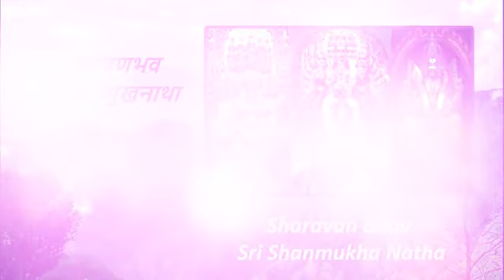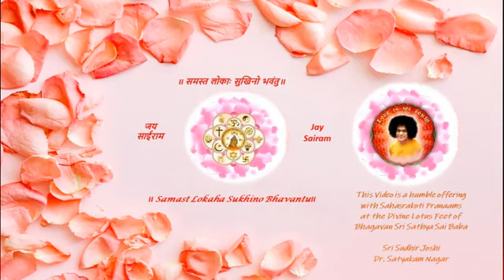शरवणभव श्री षण्मुखनाथा - Sharavan Bhav Sri Shanmukha Natha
शरवणभव श्री षण्मुखनाथा
Sharavan Bhav Sri Shanmukha Natha

Sri Sathya Sai Bhajan in Classical Raag:
Bharatiya – Hamsadhvani
Carnatic   – Hamsadhvani

शरवणभव श्री षण्मुखनाथा
हर हर हर हर हरों हरा
गौरीनंदन हरों हरा
गंगाधरसुत हरों हरा
पलनीगिरिशा पर्तीपुरीशा
साईनाथा हरों हरा

Meaning:
Our humble obeisance to Lord Sri Shanmukh,
the son of Lord Shiv and Mother Parvati,
Whose Divine Abode is on top of Palani Hills.

Voice:
Trayee Vrundavanam Bhajan Group

Western:
Gents C
Ladies G